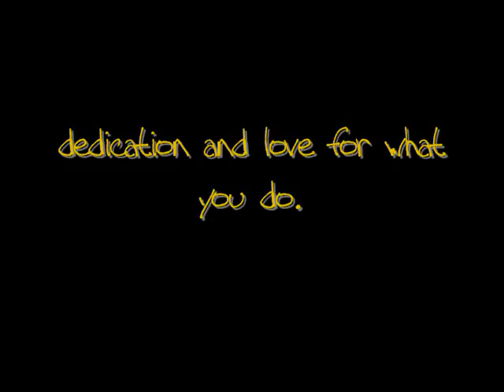Drawing Naruto vs Sasuke half-face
this one of my finest drawings and is going to be up for a give-away !

there is going to be a contest and this drawing will be the prize !

very soon !